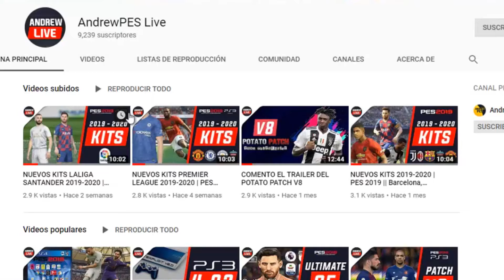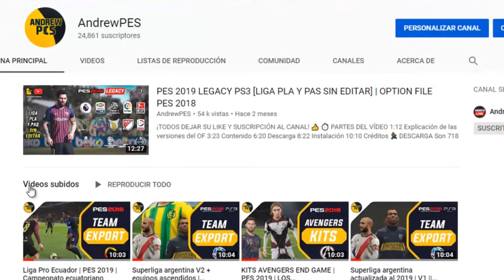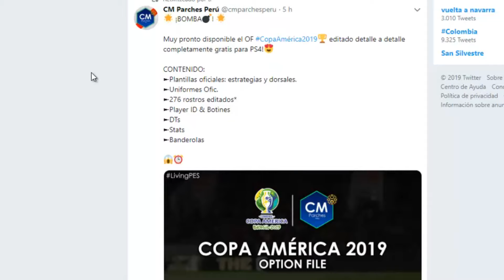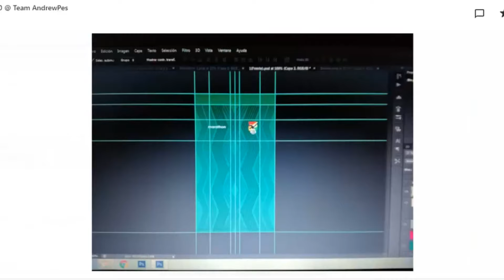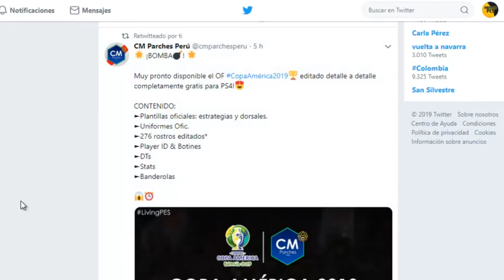Se viene la COPA AMÉRICA para PES 2018 en PS3 y PES 2019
MÁS CONTENIDO.